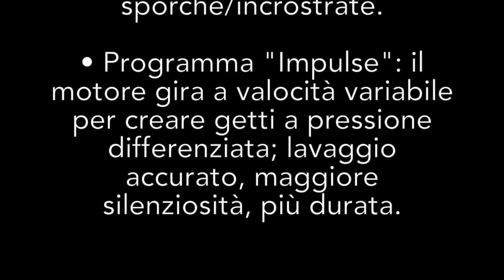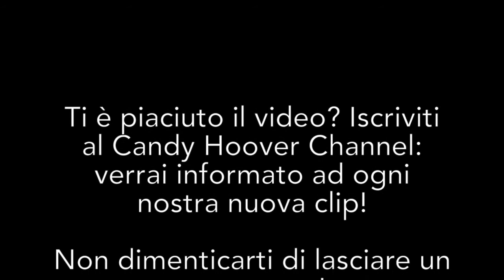Candy CDIM 5756 - Programma Intensivo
Vista in trasparenza del Programma Intensivo della lavastoviglie Candy CDIM 5756 (Maxi Plates).

Fate click su "Mi piace"!!! ;)

• Programma indicato per stoviglie e pentole particolarmente sporche/incrostate.

• Programma "Impulse": getti a potenza variabile intermittenti per un lavaggio delicato, potente e silenzioso allo stesso tempo.

• Durata: 130 minuti
• Consumo acqua: 20 litri
• Consumo energia: 2,03 kWh